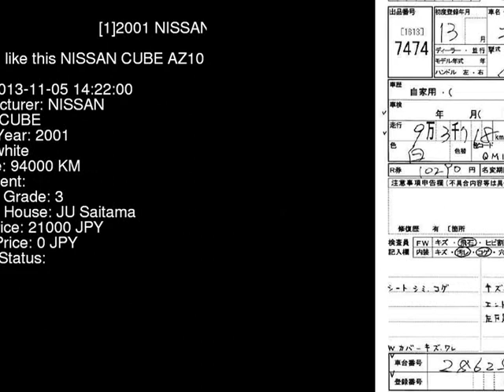2001 NISSAN CUBE AZ10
the Authority on JDMs since 2007!  . Details on this car from auction in Japan